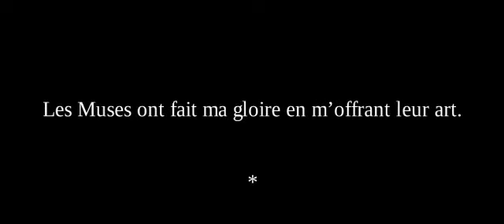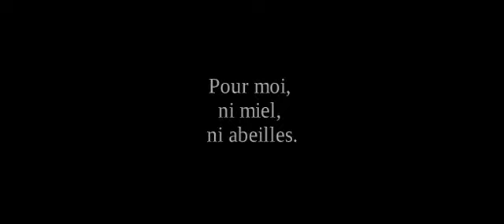Sappho, LE DÉSIR : - lNTIMITÉ - Personnalité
Lecture et vidéo: Lia Di'
Œuvre complètes, traduits du grec et présentées par Frédérique Vervliet. Édition arléa
Johannes - Passion
(St John Passion)
BWV 245